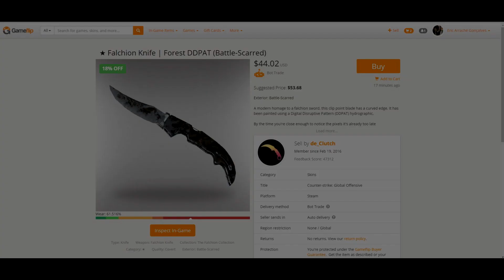Jogador de CS:GO mostra que quando a USP funciona, ela funciona demais - Critical Highlights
Registre-se no nosso parceiro Gameflip e comece já a comprar e vender skins num ambiente 100% seguro! Acesse já

Os 1000 primeiros que usarem o código HL6N7R ganham 1 dólar para gastar no site!